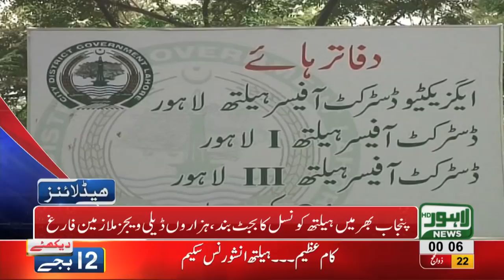12 AM Headlines Lahore News HD - 03 September 2018